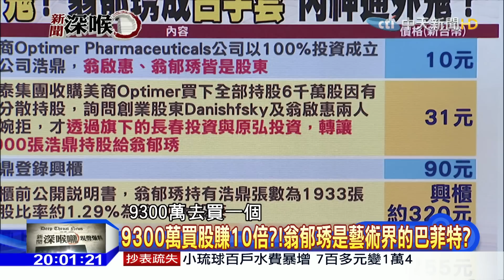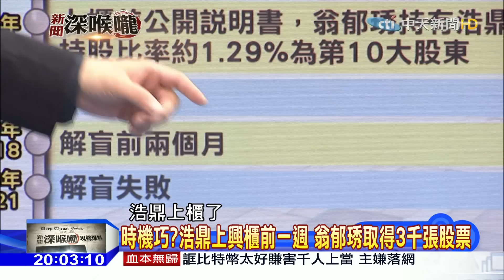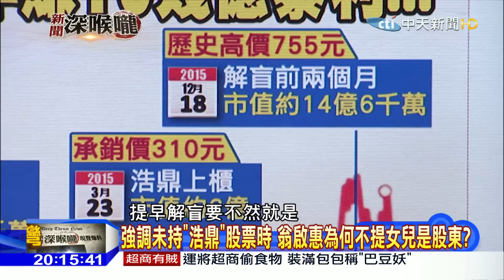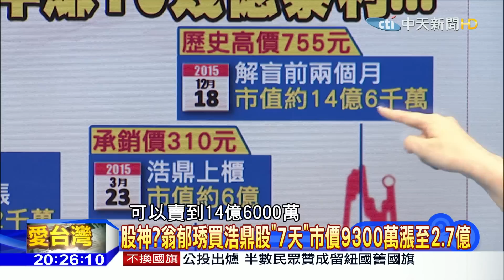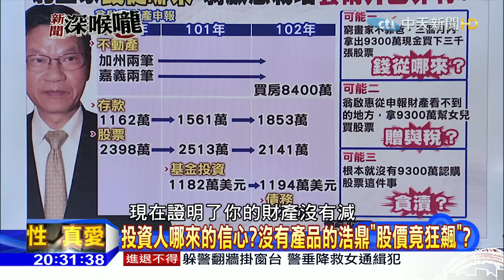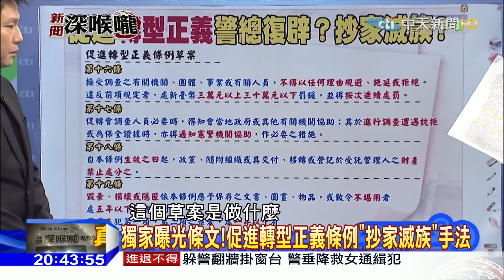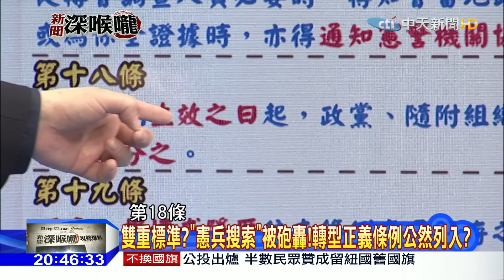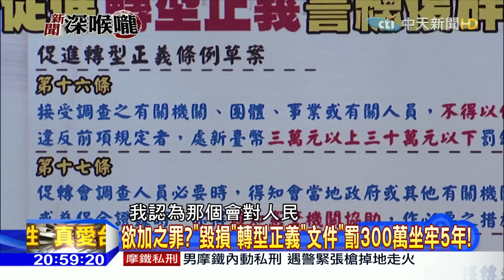2016.03.24新聞深喉嚨 9300萬買股賺10倍？！翁郁琇是藝術界的巴菲特？